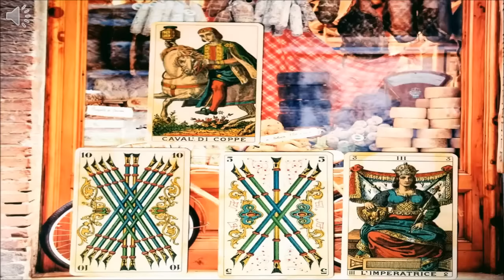THURSDAY THROW by VENICEITALYTAROT - I SMELL A PONY RIDE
MY GRANDMOTHER USED TO SAY THAT WHEN SHE KNEW WE WERE TRYING TO CON HER INTO SOMETHING (AGE AND WISDOM) LOL...  DON'T TAKE ANY PONY RIDES TODAY, OR WOODEN NICKLES.  MAKE SURE THAT PEOPLE ARE BEING TRUE TO WHERE YOU ARE NOW, AND WHERE YOU ARE GOING... LEAVE ALL DEAD WOOD BEHIND, AS THE WHEEL TURNS SO DO THE LESSON'S & BLESSINGS...  IF SOMETHING TRULY SERVES YOU IN YOUR FUTURE, AND YOU KNOW HAS YOUR BEST INTERESTS AT HEART, FIGHT FOR IT, IN A KIND WAY, WHATS MEANT TO BE YOURS WILL ALWAYS BE YOURS, SO SET IT FREE AND SEE IF IT COMES BACK, SEE... IF NOT, THANK THE UNIVERSE FOR THE LESSON & BLESSING AND RELEASE IT...  IF SOMEONE OR SOME SITUATION HAS GUILTED, SHAMED, BLAMES, YOU INTO DOING SOMETHING THAT YOU KNOW IS NOT IN YOUR BEST INTEREST, RELEASE... LOCK AND LOAD ONLY THE PEOPLE THAT VIBRATE IN YOUR DIRECTION...

THESE ENERGIES ARE EXTREMELY EXHAUSTING, REST WHEN YOU HAVE TO, AND TAKE CARE OF YOURSELF, INSIDE AND OUT... THE ENERGY WILL LIFT IN APRIL AND YOU'LL NEED YOUR CLEAR MIND AND RESTED BODY TO TRAIL THOSE NEW DELICIOUS ADVENTURES... REMEMBER YOUR CONNECTION, REMEMBER YOUR STRENGTH AND YOUR DIGNITY AND GRACE... ALL GIFTS GIVEN TO YOU!!